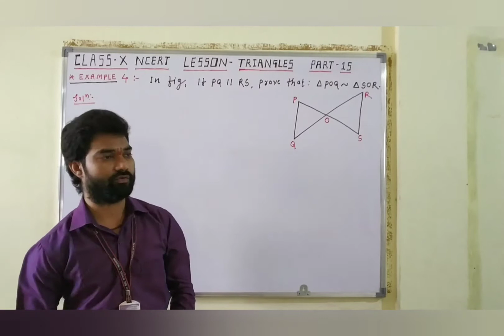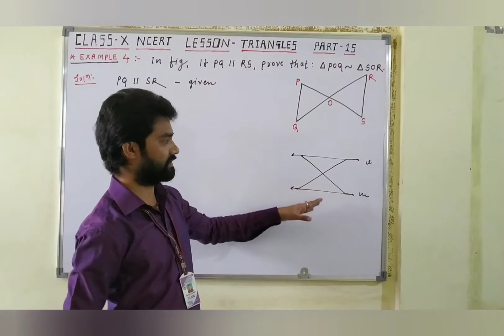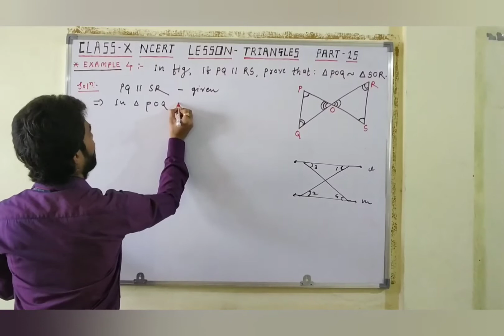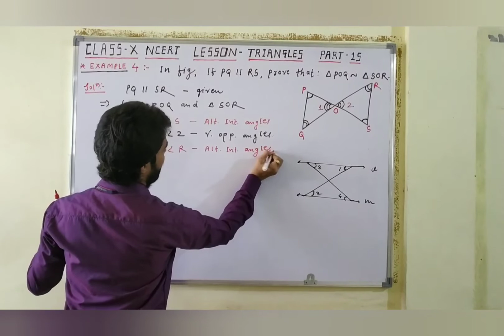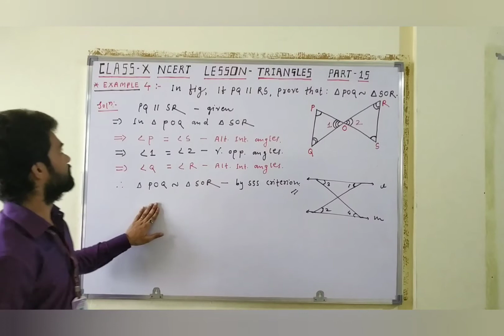Example: 4. Class: X. Chapter: 6: Triangles. NCERT Mathematics.